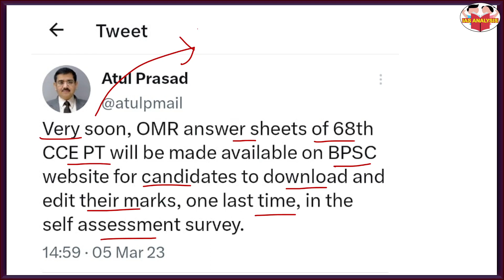68th BPSC में Result से पहले अपने मार्क्स कैसे चेक करे